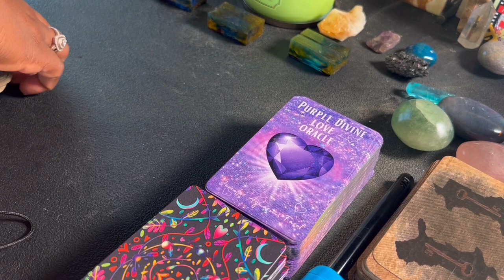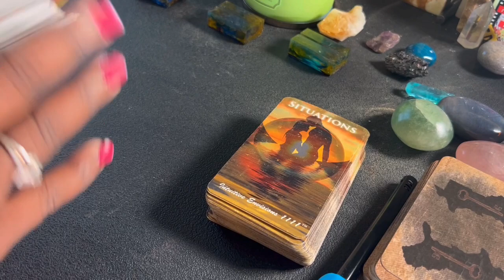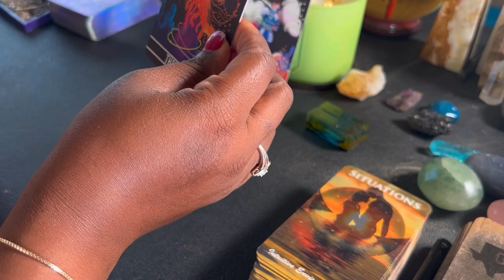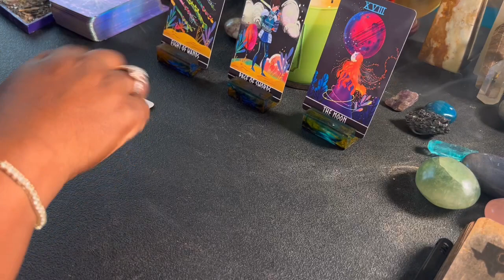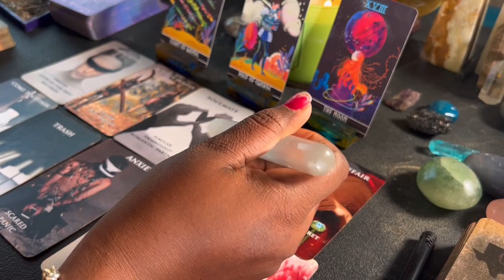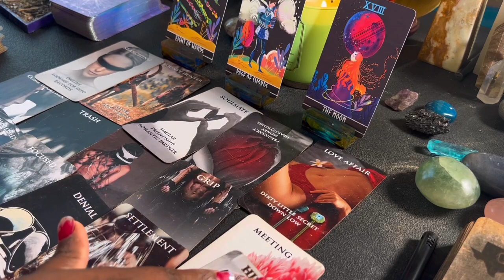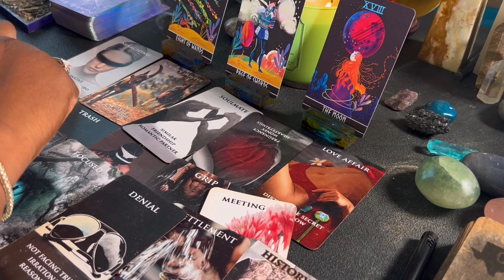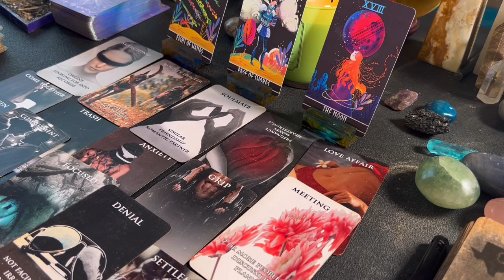They want you but are already taken🤦🏾‍♀️🙄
Collective reading 😌💖✨

Deck used: Situations Oracle @IntuitiveEnvisions1111

If you’d like to send a gift please send gifts to